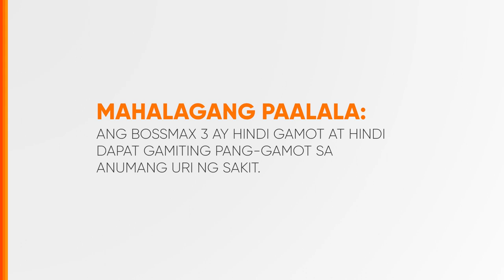BossMax 3 Capsule Radio Ad 2022-2023 30s with Vic Sotto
Ito po ang 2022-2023 Radio Ad ng BossMax 3 Capsule na ine-endorso ni Bossing Vic Sotto.

DRPS Two 4312: BossMax 3 Capsule Radio Ad 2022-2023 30s with Vic Sotto